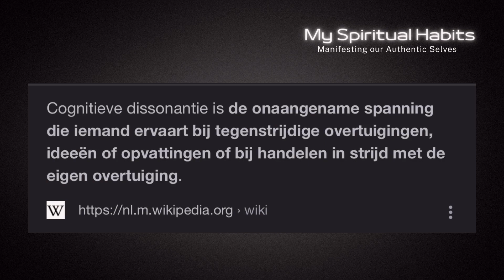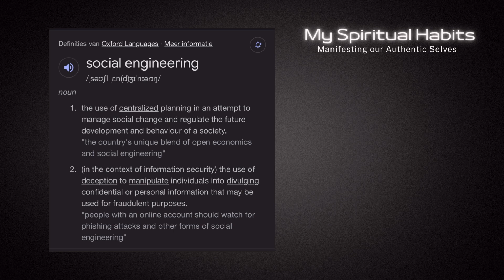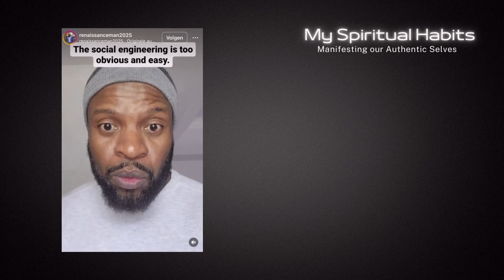MSH || OTC || Ep.25 || The Kids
Hey guys, deze video blijf ik in lijn met de rest en bespreek ik wat er on my mind is. Hope you enjoy!

Soso Lobi 🥰

✨Ik ga vanaf nu de belangrijkste bronnen vermelden die ik heb gebruikt voor de episode zodat je ook zelf een kijkje kan nemen ✨

📚 The Gene Keys – Embracing your higher purpose / Auteur: Richard Rudd
📚 The Power of Now - A guide to Spiritual Enlightenment / Eckhart Tolle

📱@myspiritualhabits_NL (IG)
📱MySpiritualHabits (TikTok)
📱@MusicVisionair (IG)